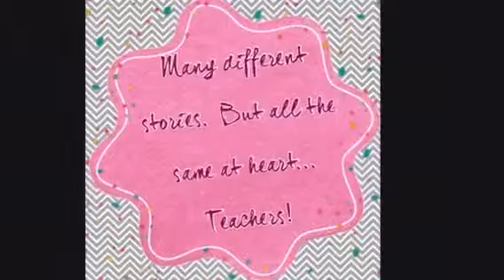When did you know you would be an educator?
EDIM514